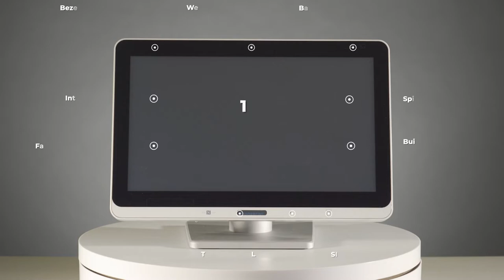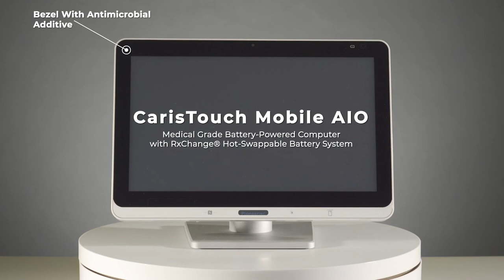CT15/18/22 Product Intro